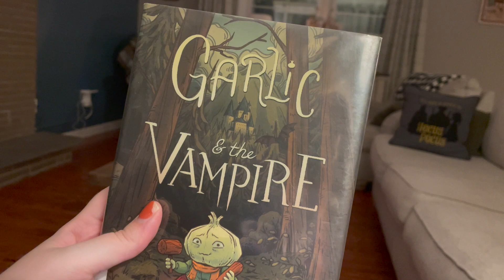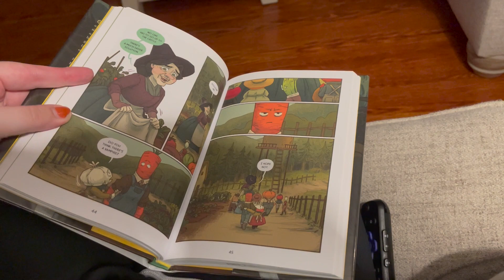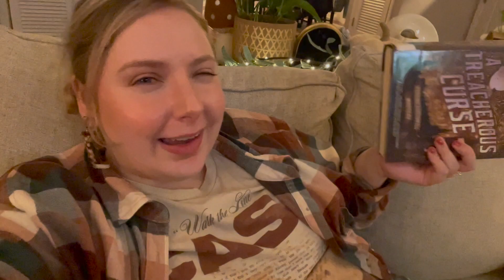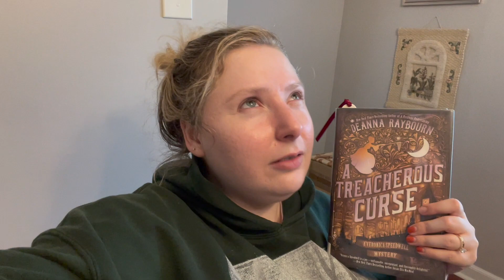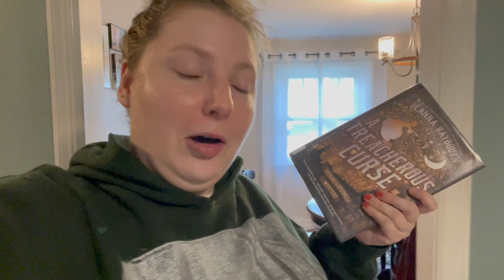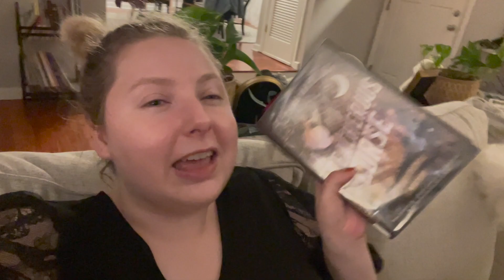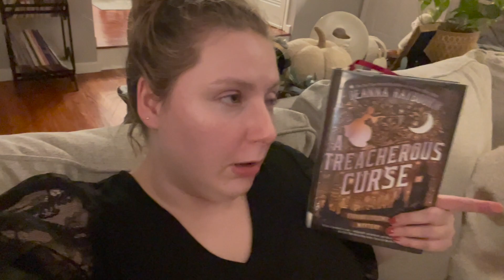All the Fall Feels 👻🎃 | Halloween Treats, Cozy Mystery & the Cutest Graphic Novels | Reading Vlog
Long time no see! I wanted to upload a fall-themed video while I still have the opportunity. I truly can't believe October is almost over! Hang out with me while I do some Halloween baking and read two books. I am going to savor these last few weeks of fall (before I flip a switch to Christmas mode)...

A Treacherous Curse by Deanna Raybourn (book 3 in the Veronica Speedwell mystery series)